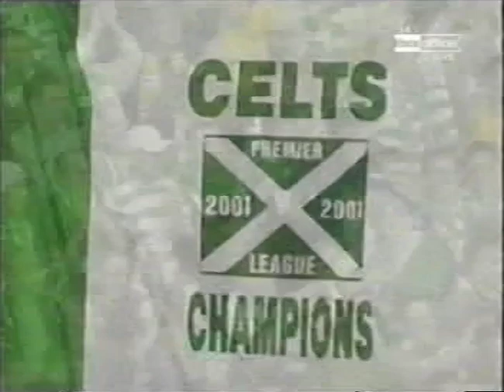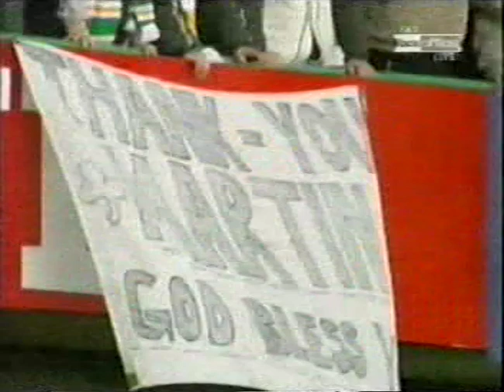Celtic 1999 - 2001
The Barnes season, then Martin O'Neill's glorious treble. Like a film where the bad guys are winning and then it all turns out fine in the end.